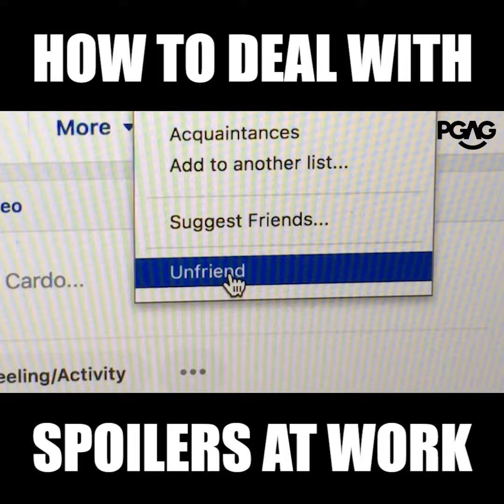How To Deal With Spoilers At Work | PGAG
Some helpful tips that may come in handy for that annoying spoiler at work.

How To Deal With Spoilers At Work